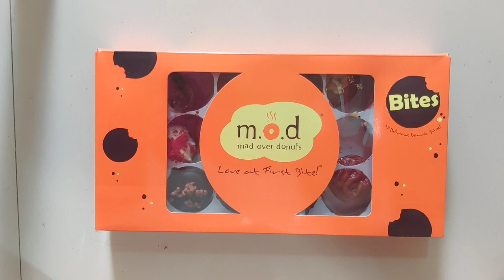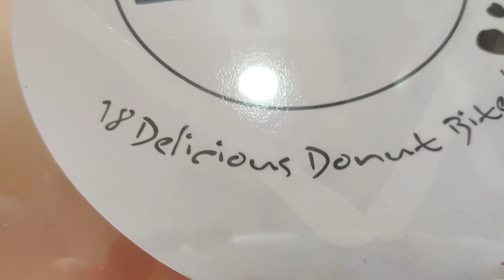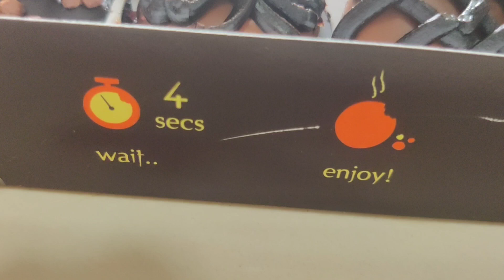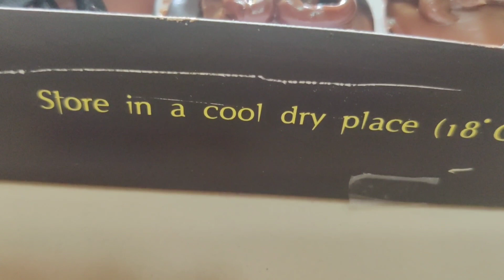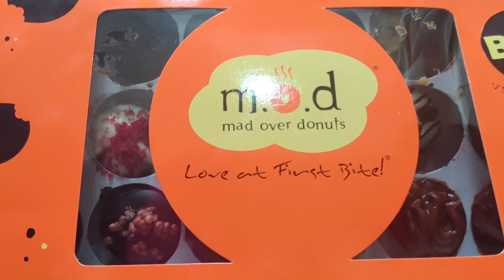18 chocolate Signature Bites/9 flavours/mad over donuts/ unboxing/Price/ link